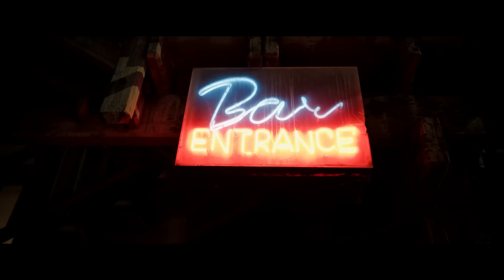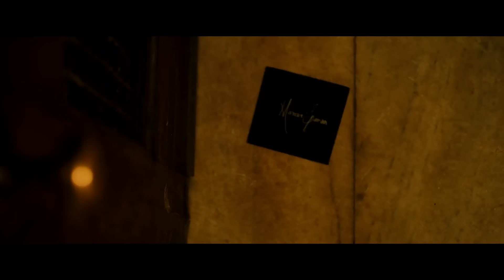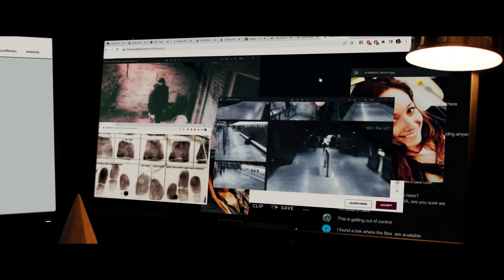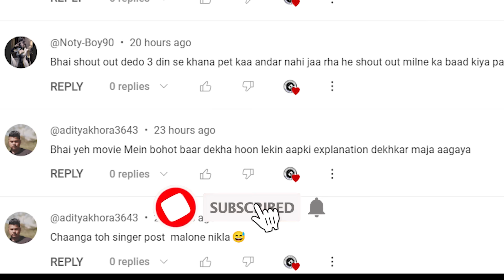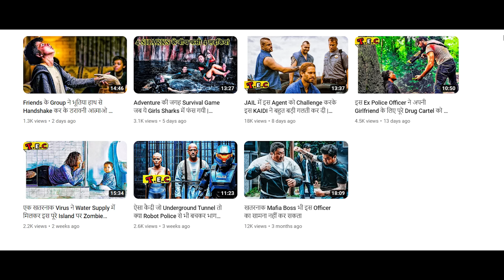Contract Killers का ऐसा Competition जिसमे Yakuza Winner को मिलेंगे 10 Million Dollars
Keep Support

Storyline :- King of Killers is a part of a group of international hitmen who are contracted to take out the most dangerous killer in the world, only to find out that they're the ones being hunted.